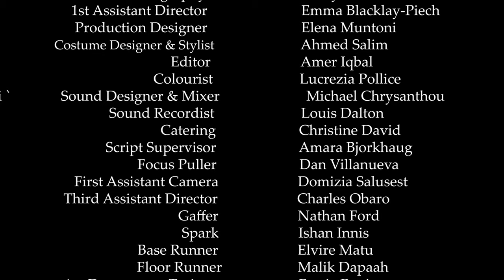Greasy Spoon (2020) | Sci-Fi Comedy Short Film | MYM [4K]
Ivan and Kyle meet up at their local cafe for their usual fry up, only to discover everything has changed and there’s nothing they can do about it.